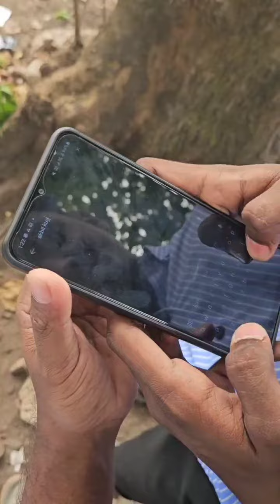10 K SUBSCRIBERS അടിച്ചപ്പോൾ FREE SHARJA SHAKE കൊടുത്തപ്പോൾ 😇🖐🏻